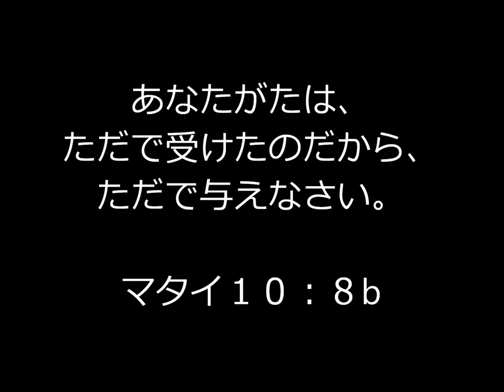私はただ一つのことを求めている。